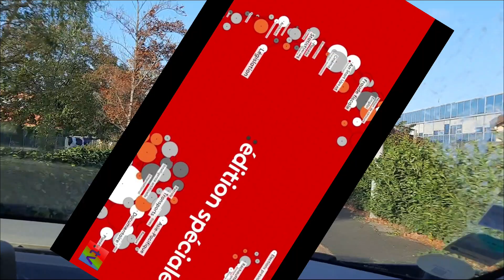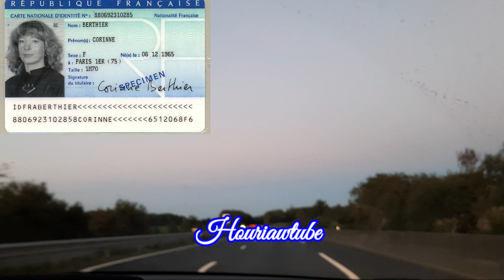🔴جديد 2023 لطلب الجنسية الفرنسية عن طريق الزواج ✅️ الشروط/الإجراءات/المقابلة/المدة.....